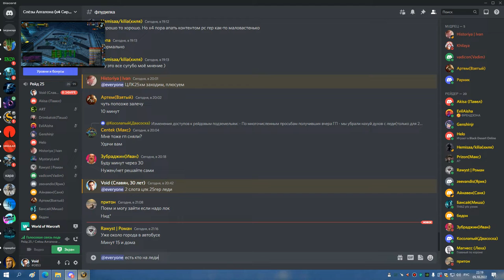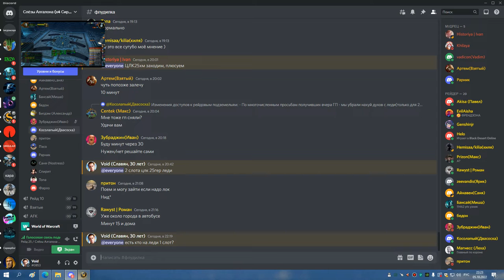2я часть ЦЛК 25гер ТРАИ ЛЕДИ СОВА БДК 05 10 22